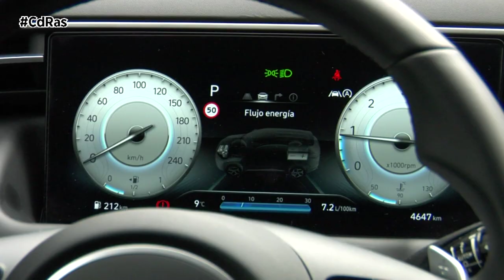HYUNDAI TUCSON HYBRID 2021 HIGHLIGHTS & ACTIONS | By CdRas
Con la generación 2021 del Tucson, Hyundai ha revolucionado por completo al modelo. El cambio respecto a su antecesor es radical en cuanto a diseño y presume de una gama ampliada de sistemas de propulsión electrificados.

La cuarta entrega del superventas de Hyundai es totalmente distinta en cuanto a diseño. Para empezar el nuevo Tucson es 20 mm más largo, 15 más ancho y tiene una distancia entre ejes 10 mm mayor.  Su rasgo más característico son las nuevas luces paramétricas que le hacen contar un frontal inconfundible. Sus formas son muy atléticas y presume de angulosos pasos de rueda.

En la trasera, los grupos ópticos también ofrecen detalles de luces ocultas paramétricas, al igual que el paragolpes que hace efecto tridimensional.

El interior también es revolucionario ya que cuenta con una instrumentación digital de más de 10 pulgadas. Ofrece otra pantalla táctil de las mismas dimensiones para el sistema multimedia. El Tucson 2021 está equipado con  nuevos dispositivos de confort, que incluyen el modo Multi-Air, climatizador de tres zonas, asientos delanteros y traseros con calefacción y asientos delanteros refrigerados. El aumento de medidas del exterior le hace ser más espacioso ya que ofrece una capacidad de maletero de hasta 620 litros, ampliables a 1.800. En cuanto a seguridad incluye un nuevo airbag lateral central y ahora equipa asistente de conducción en carretera 1.5, monitor de visión de ángulo muerto y asistente anticolisión en esos ángulos. El asistente anticolisión frontal, con protección para vehículos, peatones y ciclistas, también se ha actualizado para incluir una función que evita colisiones en las intersecciones.

El sistema de propulsión de nuestra unidad de pruebas está electrificado,  se trata de un motor diésel 1.6 de 136 CV con hibridación ligera de 48 voltios. Esta versión se ofrece, en nuestro caso, con la transmisión 7DCT y tracción delantera.
El Tucson 2021 es el primer SUV de Hyundai en recibir una suspensión controlada electrónicamente. Ofrece una gran flexibilidad gracias a su tecnología de conducción adaptativa que permite seleccionar entre los modos Normal o Sport según preferencias de conducción.

La ECS controla la suspensión del vehículo automáticamente y de forma continua para maximizar el confort y el rendimiento teniendo en cuenta la velocidad, las superficies de la carretera, las curvas, los requerimientos de frenado y la aceleración. Controlando la fuerza de amortiguación de cada rueda de manera individual, este sistema reduce el balanceo, el cabeceo y el movimiento vertical para mejorar la conducción y el manejo.

La dirección asistida eléctrica montada en la cremallera cuenta con un mecanismo con transmisión por correa de nueva generación, lo que permite disfrutar de una dirección suave y conectada. En el modo Sport, por ejemplo, aumenta su dureza.